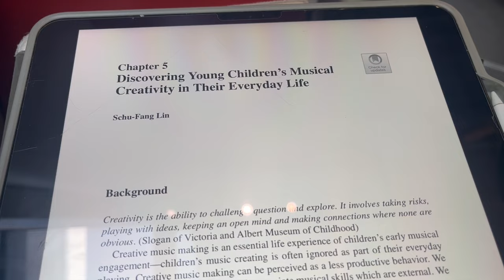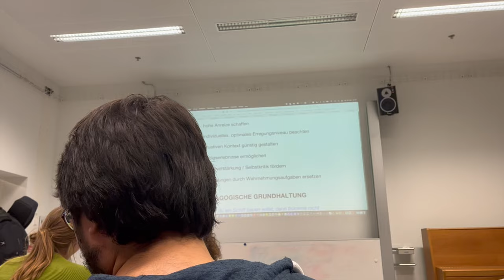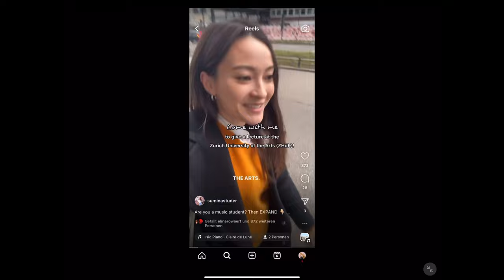ZHdK Music Student Vlog / Campus, Lectures and Workshop with Sumina Studer l Swiss Music Mosaic #1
Welcome to the "Swiss Music Mosaic" Vlog series, where I offer an exclusive glimpse into my life as a music student at Zürcher Hochschule der Künste (ZHdK) in Zurich, Switzerland.

In this premiere episode, join me as I take you through a typical day at ZHdK. Explore the beautiful campus, sit in on lectures, and experience the vibrant music and dance classes that shape my student life. Get an insider's look at my workshop with  Sumina Studer.

 Vanessa